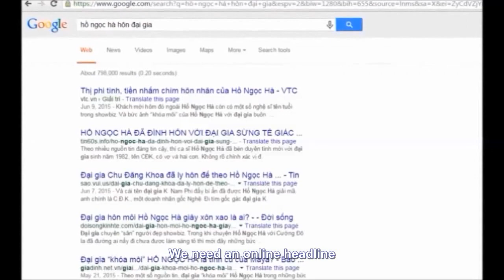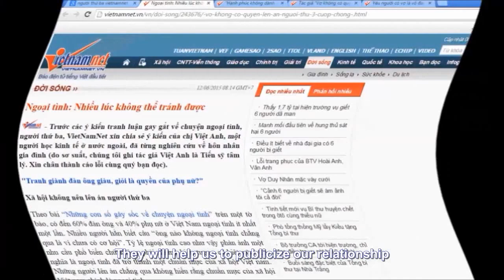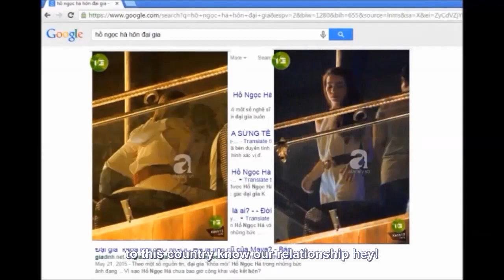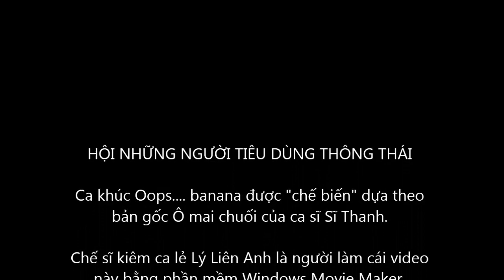[Parody][Ô my chuối] Oops... diamond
Bản parody: Lý Liên Anh

Opps...diamond. Opps...diamond.
Opps...diamond. Opps...diamond.

She loves diamond, dollar
becomes a  harlotry.
she's  having sex with men
get a thousand dollar diamond ring.
 It's showing everyone
upper castes, is it ok?
She is selling her soul [soul], oh our moll [moll moll moll moll]!

Honey, why is it so hot?
I want to show  taking a picture.
We need an online headline
to this country know our relationship hey!

Don't worry, I bought all magazines
praising me to high heaven.
They will help us to publicize our relationship.

Forget your wife right now
I only love your banana
I love it for fixed my hole
to shake and lick, are you happy?

becomes a  harlotry.
get a thousand dollars diamond ring.

Please dedicate your all assets.
Making her to become a lying queen.
Tolerating into hell too
Because people don't accept this scandal
Don't accept this scandal.

Hey hey hey guys
Ồ chuối kìa (4x)

becomes a  harlotry.

Oops... diamond. Opps...diamond.
Opps...diamond. Opps...diamond.
Oh my hole.

Lời dịch rất văn chương của Hân Phạm:

Oops…kim cương. Oops…kim cương

Cô ta yêu kim chương, dollar
Cô ta là nàng kỹ nữ
Cô ta quan hệ với mọi người đàn ông
Cô ta lấy hàng ngàn dollar, nhiều nhẫn kim cương
Cô ta khoe khoang với mọi người
Bảo đây mới là đẳng cấp, đã thấy chưa?
Cô ta bán rẻ linh hồn, oh cô gái bán hoa của mọi người

Hey, anh yêu, em cảm thấy vô cùng phấn khích
Em muốn công khai bức hình này
Chúng ta sẽ trở thành tiêu đề trên báo mạng
Quan hệ của chúng ta sẽ phô bày trên đất nước này

Anh chẳng cần lo lắng, em mua tất cả tờ báo rồi
Lũ lều báo tang bốc em lên mây xanh
Bọn chúng giúp chúng ta công khai mối quan hệ này

Quên bà vợ của anh đi
Em chỉ biết anh thôi
Chúng ta đúng lúc vừa vặn với nhau
Điên cuồng và thác loạn, anh thỏa mãn chứ?

Hãy dùng tất cả tài sản của anh
Hãy biến em thành con nữ hoàng giả dối
Nhưng tất cả biến thành địa ngục tăm tối
Mọi người không chấp nhận scandal này
Không chấp nhận người phá hoại gia đình

Hey hey hey mọi người

Oh, “khoảng trống” trong em